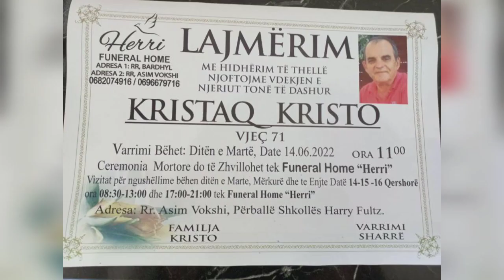Lajm i trishtë! Ndahet nga jeta një nga figurat më të njohura të RTSH